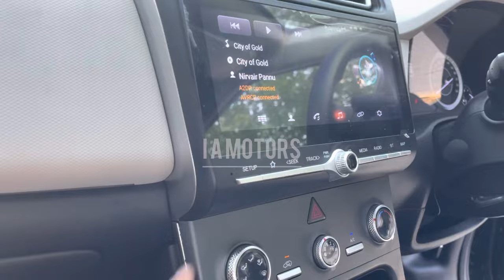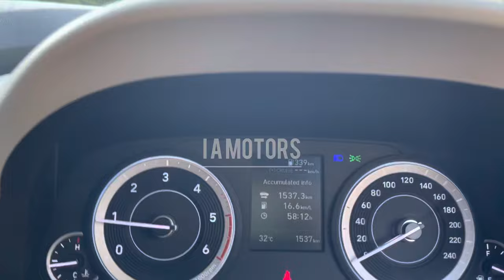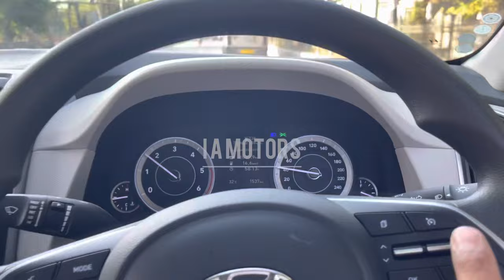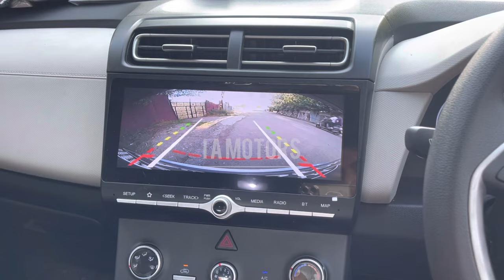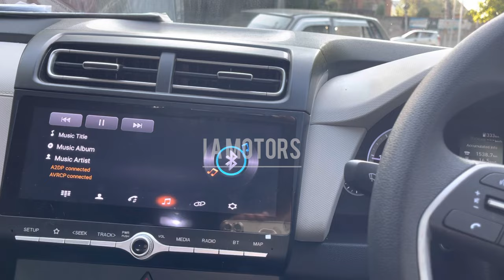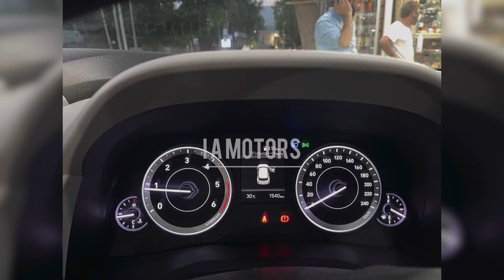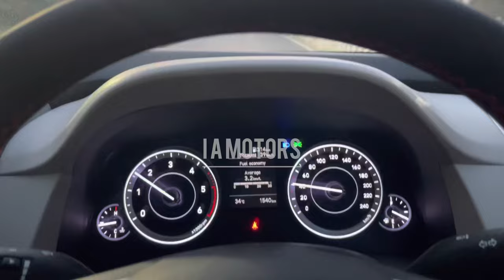Creta 2021 fix cruze control first time in kashmir first creta full work video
Creta 2021 first car in valley fix proper cruze control with proper work  proper fittings  full work video  all work done at  j&k no1 modifications place  All geniun products fix  You guys visit my store and feel free team i_a_motors